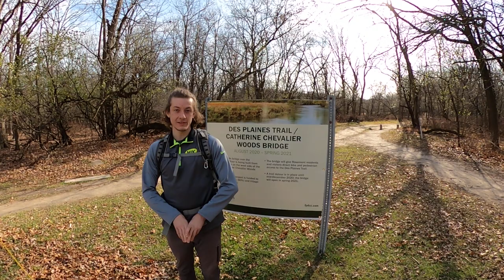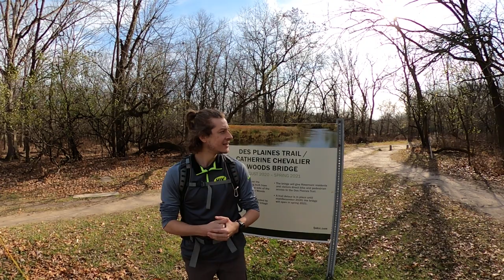Des Plaines River, Cook County, IL - Hike Intro (Video)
Des Plaines River Trail: Chevalier Woods to North Avenue.

Starting in Rosemont at the Catherine Chevalier Woods, we begin an 11.4 mile hike. This hike took us through Robinson Woods South, Schiller Woods South and into Elmwood Park before turning around and retracing our steps along the Des Plaines River to reach the trailhead again.